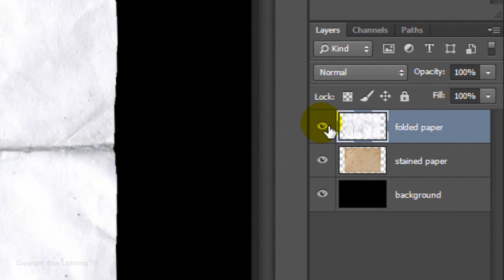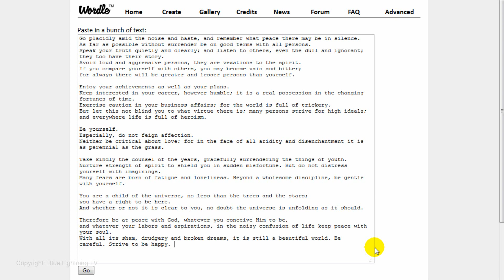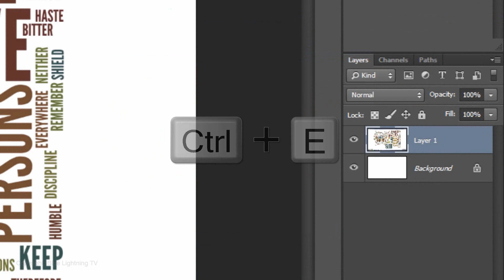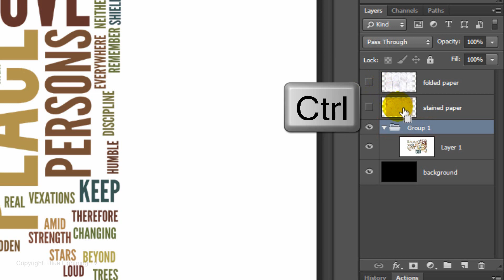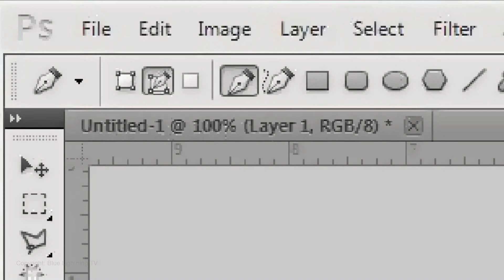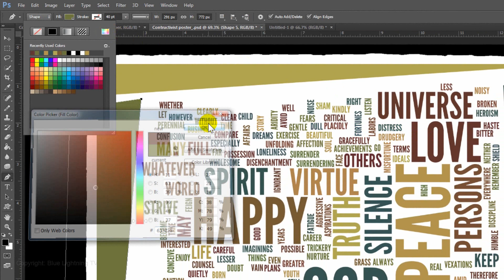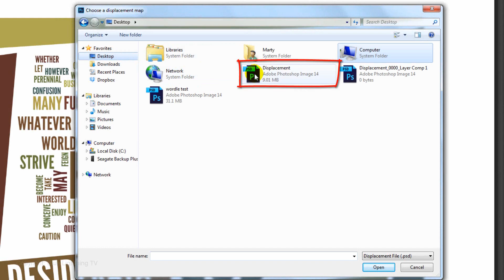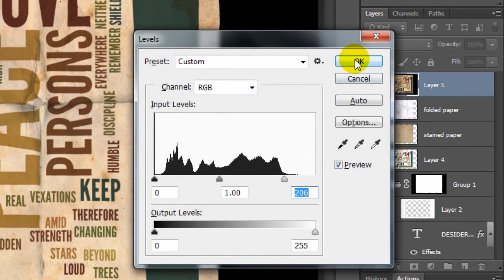Photoshop Tutorial: How to Design a Dynamic, Retro, Constructivist-style, TEXT Poster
Photoshop CC tutorial showing how to design and create a dynamic, retro, constructivist-style, custom text poster of your favorite song, poem, speech or other inspirational block of text.  Includes wrapping your design around the contours of aged & weathered, folded paper.

***IMPORTANT!*** “Wordle” website is presently closed, however, I downloaded their desktop version, which works perfectly!